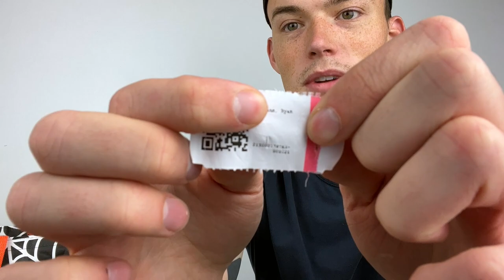Big ole' Bins Haul! Goodwill Outlet Thrift Haul to Resell on Poshmark!